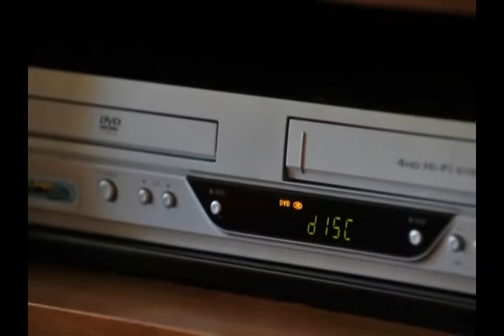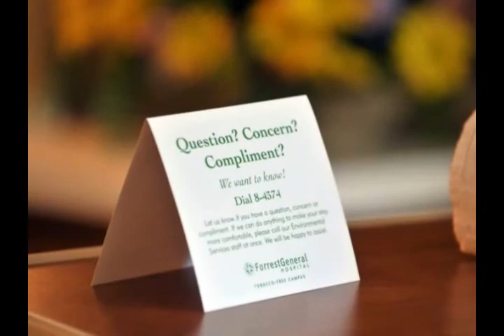Family Birthplace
Family Birthplace Slideshow Tour